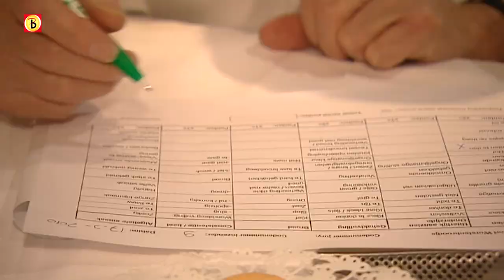Lekkerste worstenbroodje weer uit Made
Het lekkerste worstenbroodje van Brabant komt weer uit Made. Woensdag won bakker Cees van Dongen de wedstrijd om het lekkerste Brabantse worstenbroodje.
Het was de derde keer dat Van Dongen de bokaal binnenhaalde. Vorig jaar won bakker Ligthart uit Made de prijs. Van Dongen won de competitie ook al in 2003 en 2008.

Tweede werd bakker Dennis de Jong uit Breda, de derde plaats was voor Bakkerij de Jong uit Oosterhout.